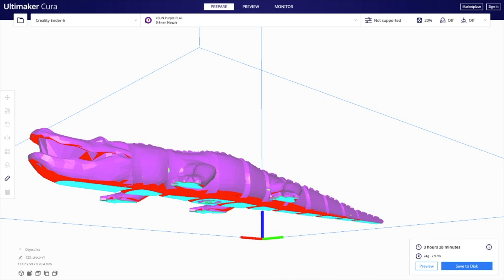3D Printing - Articulated Crocodile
This video is about 3D Printing - Articulated Crocodile

The print was quite clean (no stringing) when setting retraction distance to 10 mm.

Material: 24g (7.97m) PLA+, Pink
Printing time: 3 hours and 28 minutes (from Cura Slicer)
Scale: 100%
Slicer: Cura
Infill: 20%
Layer Height: 0.2mm
Printing temperature: 210 C
Build plate temperature: 60 C
Retraction distance: 10 mm
Support: off
Raft: off